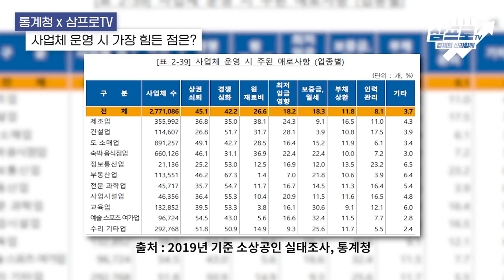자영업의 고민들, 통계를 이용해 돌파하기 [삼프로TV x 통계청]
본 영상은 통계청의 제작지원을 받아 제작되었습니다.

- 인터넷 조사 기간 : 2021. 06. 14 ~ 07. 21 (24시간 가능)
- 방문 면접 조사 기간 : 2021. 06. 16 ~ 07. 30

* 2020년 기준 경제총조사는 통계자료로 사용되며 외부 노출되지 않으니 안심하고 조사에 참여해주세요. 조사 요원 방문 시 많은 협조 부탁드립니다.